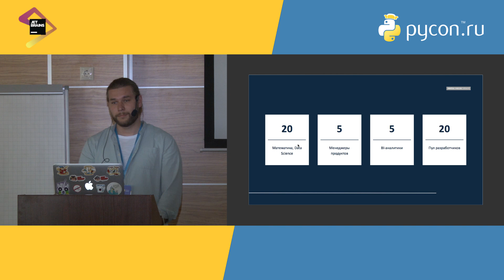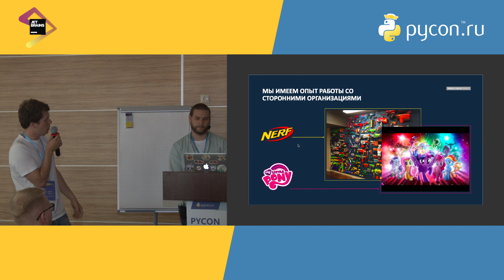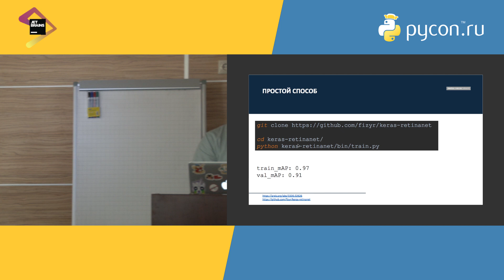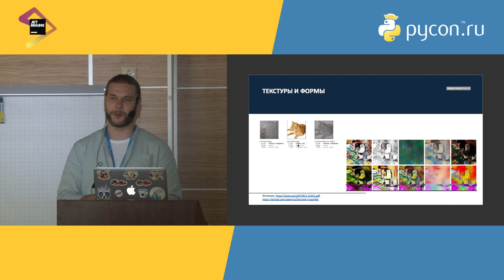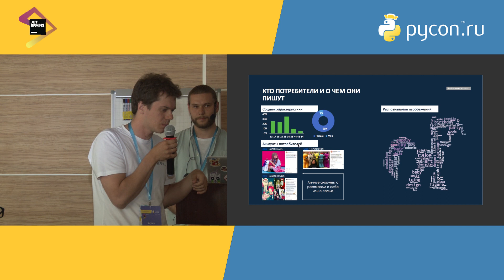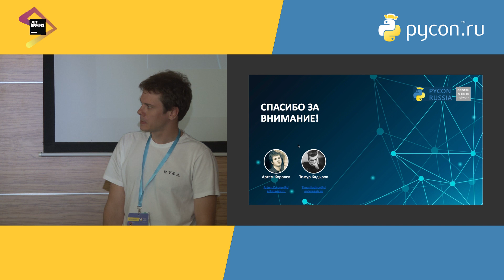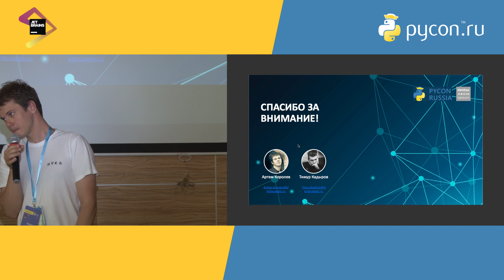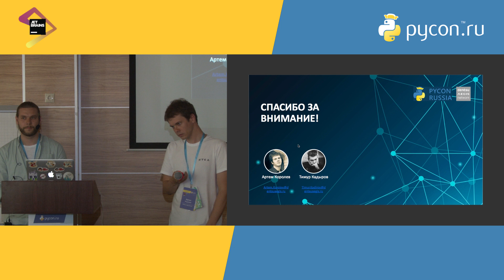Артем Королев, Тимур Кадыров «Создание индустриальных датасетов для задач глубокого обучения»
Конференция PYCON RUSSIA 2019